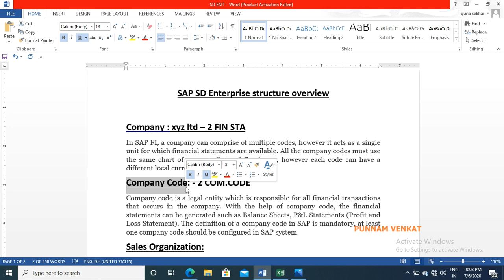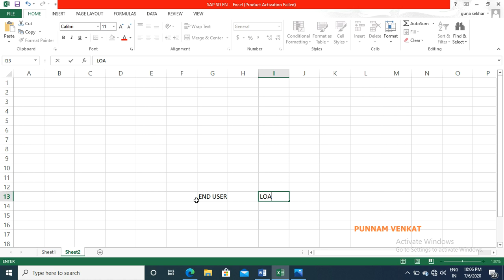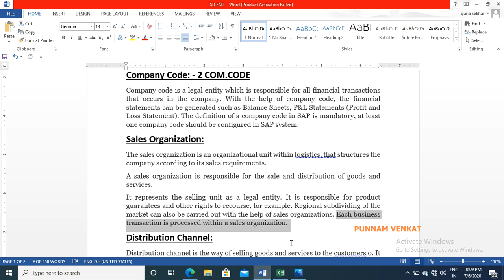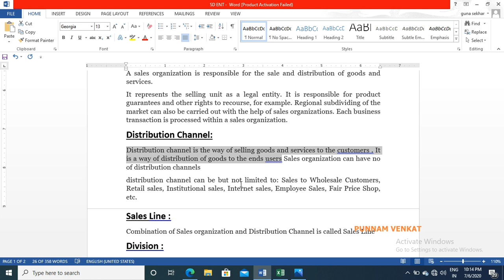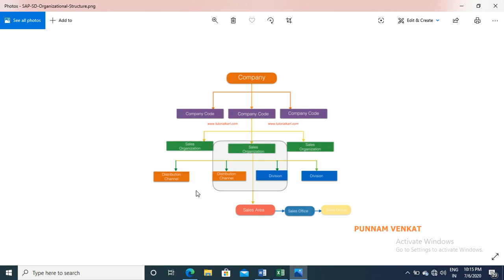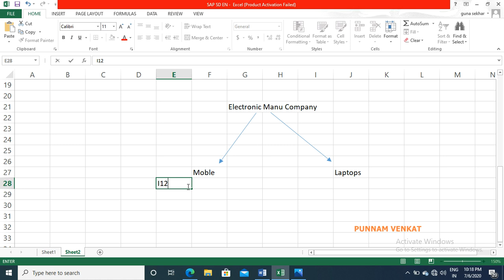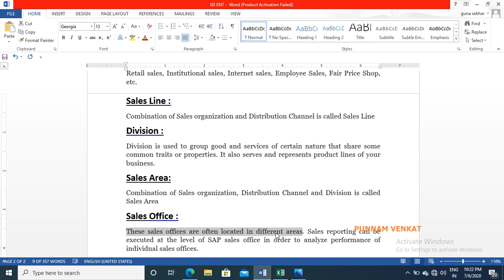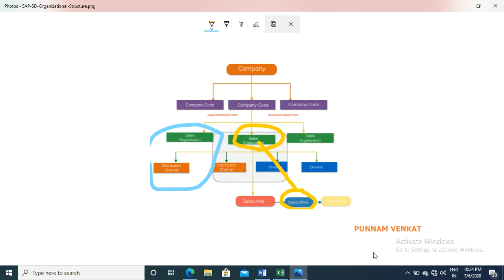SAP SD Enterprise Structure - Overview – Class 01